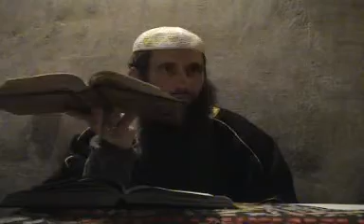Šejh Jusuf Barčić -Tefsir 2